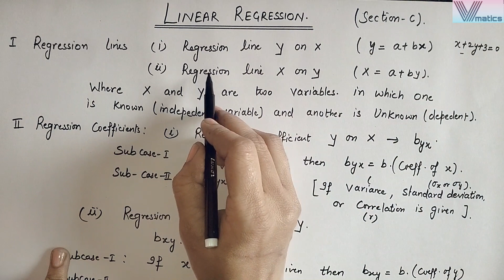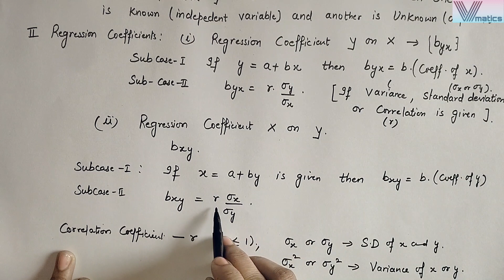Linear regression|How to find regression coefficients and means of x and y.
In this video lecture, students will learn how to find regression coefficients and means of x and y.